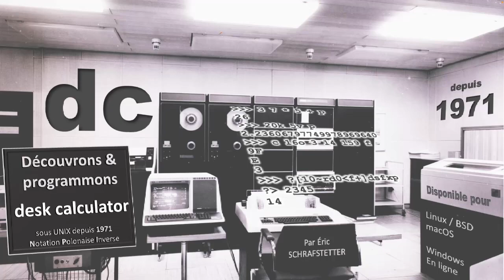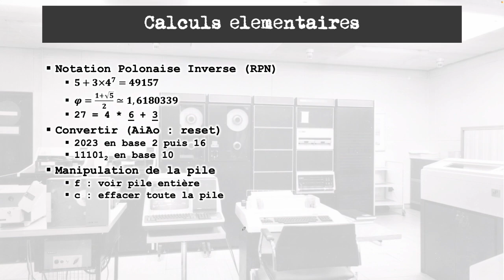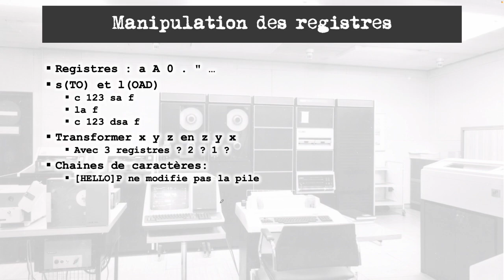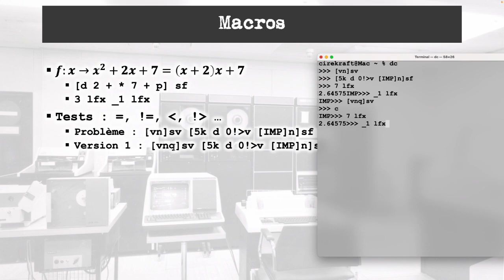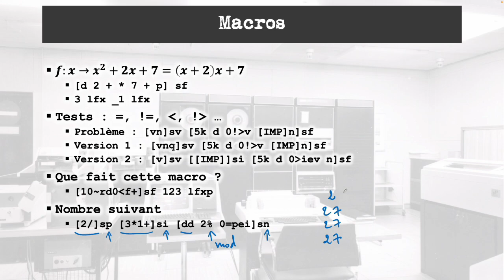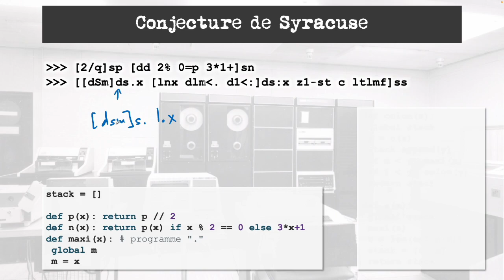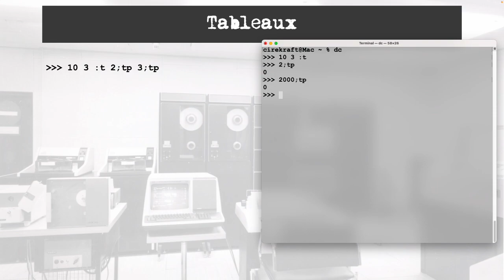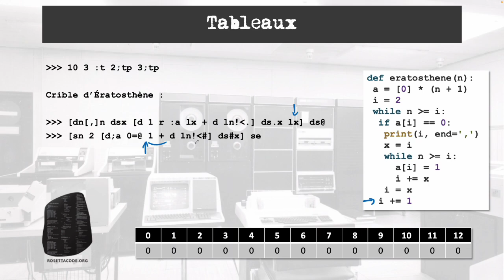Découvrons & Programmons "dc" (desk calculator) - 1971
Subtitle available

L'utilitaire "dc" (desk calculator) est intégré au système UNIX depuis 1971.
On le retrouve encore aujourd'hui sous Linux, macOS ou *BSD. Il est également possible
de l'utiliser sous Windows avec le petit exécutable que vous trouverez

00:00 Présentation générale
00:49 Calculs élémentaires
05:35 Manipulation des registres
11:17 Macros et tests
17:31 Que font ces macros ?
22:50 Conjecture de Syracuse
30:30 Tableaux
31:11 Crible d'Erathostène